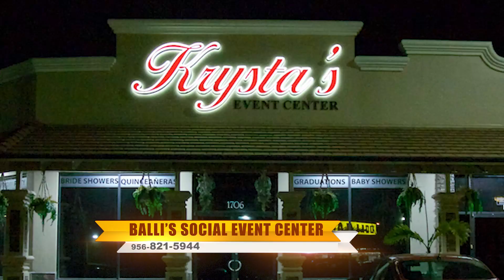Proezas Show 291